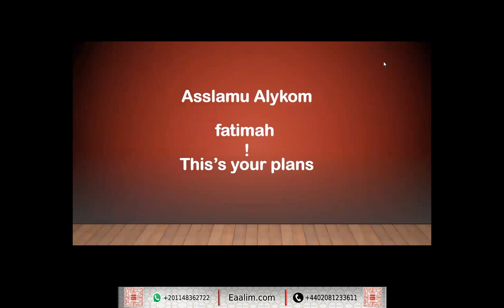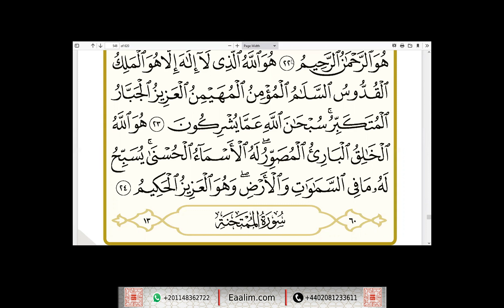Eaalim Faatimah al-Hashr ayat 22 to 24